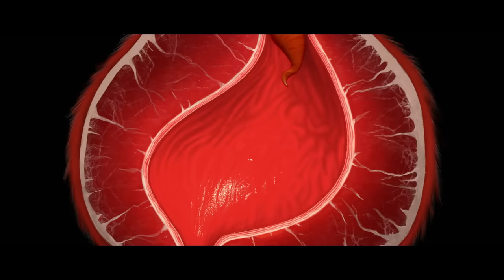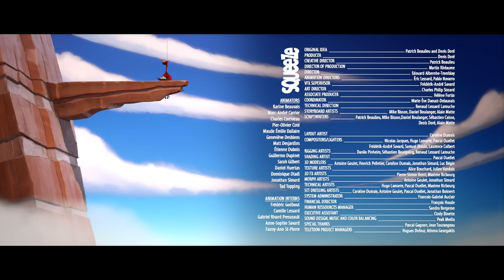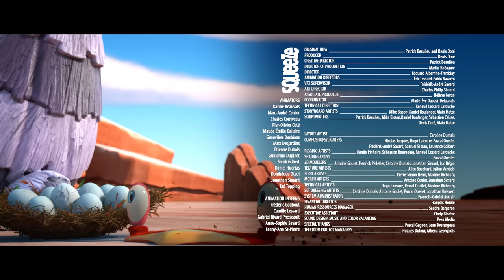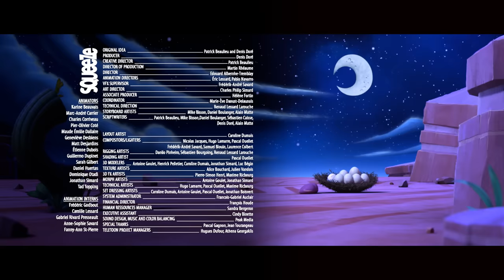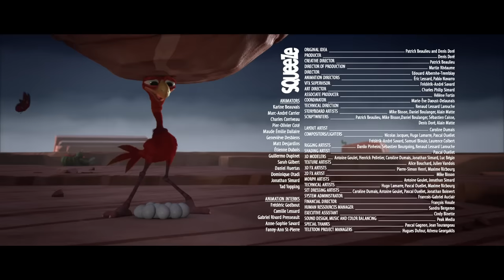CRACKE - HOT PEPPER PANIC | Compilation | Cartoon for kids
Ed eats a spicy pepper and becomes a balloon to get his eggs back.